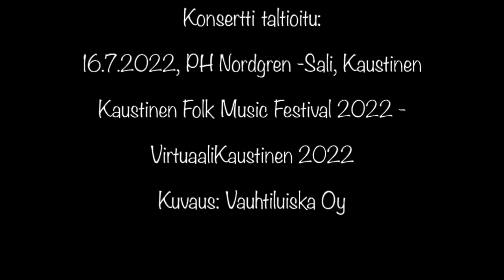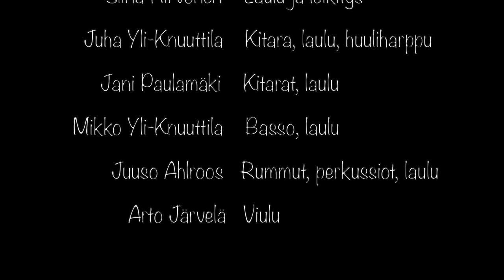Siinan TaikaStudio, Viisi sammakkoa, Kaustinen live 16.7.2022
Laululeikkejä livekonsertista,

Viisi sammakkoa (säv. Trad., san. Siina Hirvonen, sov. Siina & Taikaradio -Orkesteri)

Konsertti taltioitu :
Kaustinen Folk Music Festival 2022 - Virtuaalikaustinen 2022.
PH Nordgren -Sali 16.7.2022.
Kuvaus: Vauhtiluiska Oy